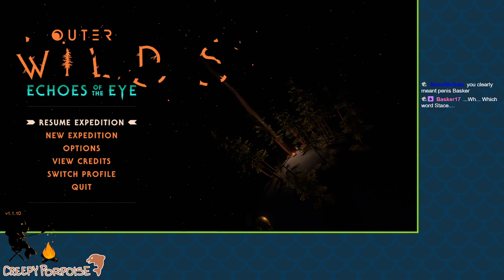[Outer Wilds] (EotE #2.1) time for some spooky owl aliens